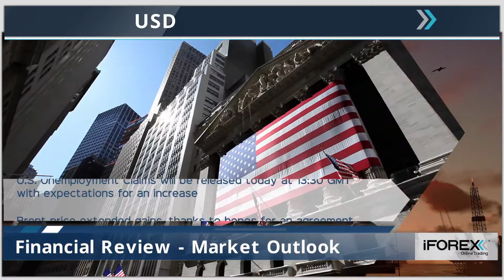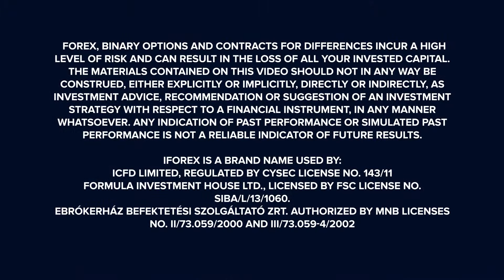Market Headlines 14-04-2016: Brent, USD and Ford.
- Brent price extended gains, thanks to hopes for an agreement among oil producers.

- U.S. Unemployment Claims will be released today at 13:30 GMT with expectations for an increase.

- Ford Motor will modernize its sprawling Dearborn, Michigan, engineering and headquarters facilities over the next decade into two Silicon Valley-style locations.